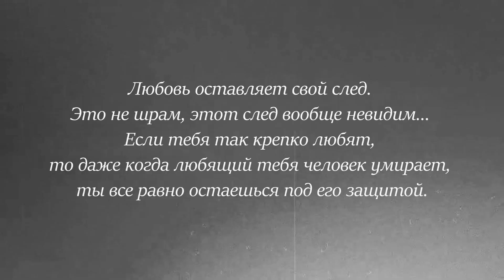8 вещей, которым меня научил «Гарри Поттер» | Юлаймас #15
Музыка из видео:

John Williams — Christmas at Hogwarts